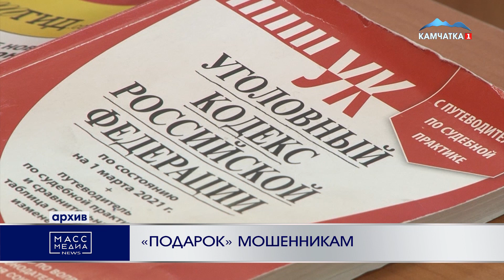«ПОДАРОК» МОШЕННИКАМ | Новости Камчатки | Масс Медиа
Убедили, что заработать на инвестициях действительно можно – более 3 млн рублей подарила мошенникам молодая работница детского сада на Камчатке.